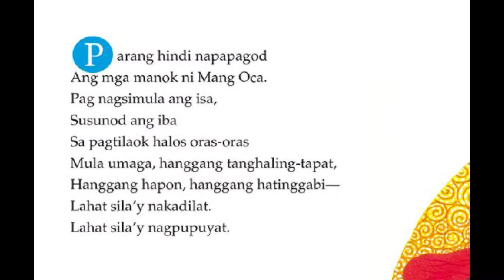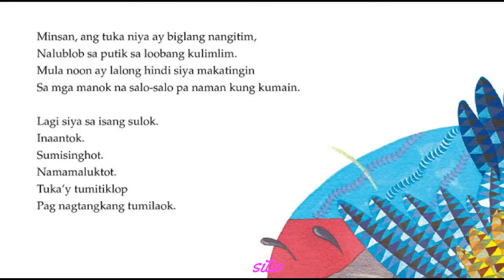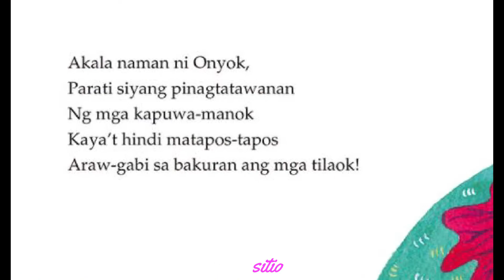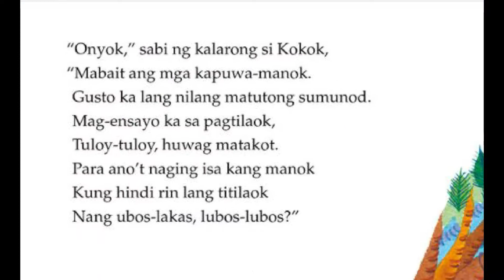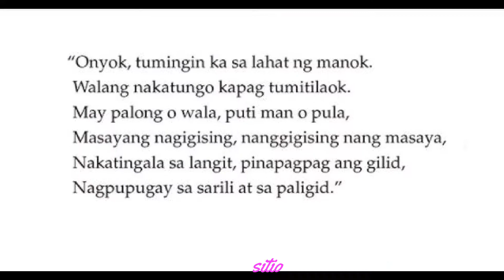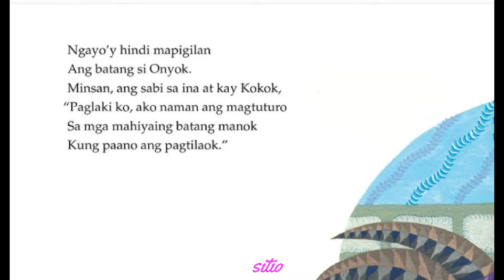Ang Mahiyaing Manok - Mga Kwento ng SITIO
Onyok is a young rooster who cannot crow as good and as loud as the others, so he spends most of his time sulking. How can a shy rooster prove his worth?

Would you like us to give you a shout out?

This story was read aloud by Teacher Joi Irong.